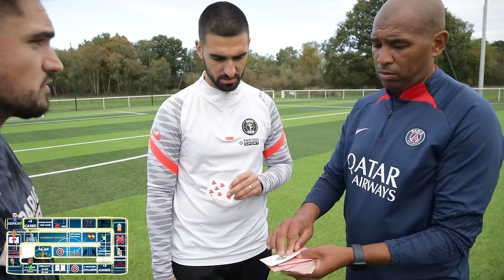ON AFFRONTE UN ANCIEN BRESILIEN DU PSG ! (la revanche)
Yo ma TiFamily ! Aujourd'hui on affronte un ancien joueur brésilien du PSG, Paulo César. On prend notre revanche contre lui, sur le jeu de l'oie façon football. Qui va remporter ce défi ?!

Et comme on dit chez nous, d'ici là,